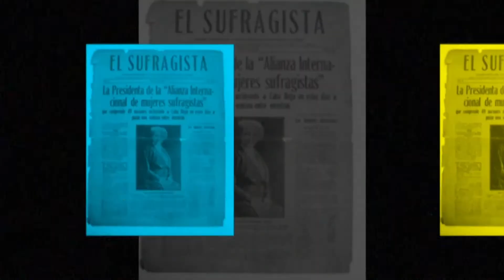DiarioDeCuba | La Campaña Evoluciona y la LeyTrans a debate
Cuarto capítulo de LasAfueras, el espacio de actualidad feminista de DiarioDeCuba.